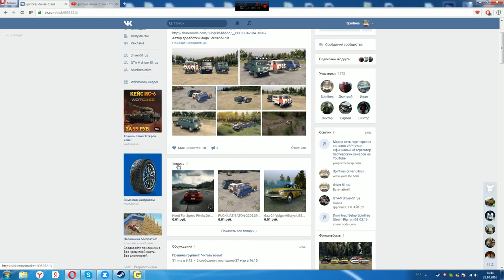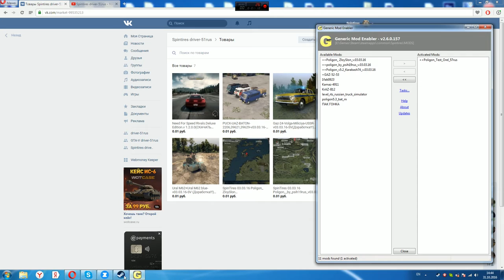Spin Tires 03.03.16 Poligon_Test_Orel_57rus